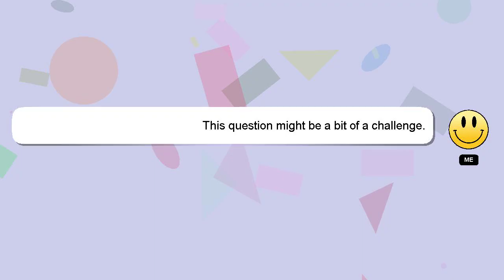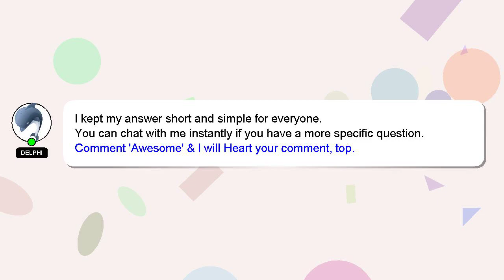How to become rrb je?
An introduction to myself in a few words, Good day, I am Delphi. I am at your disposal to help you with any questions you have. - How to become rrb je?

If you need more specific information, let me know by leaving a comment or starting a chat. Your answer will be appreciated and acknowledged with a 'heart' from me.

*2 What we are experimenting :*